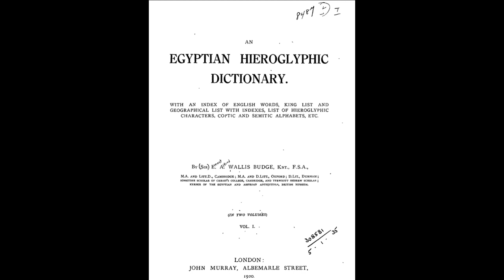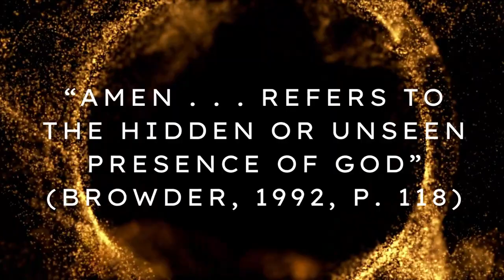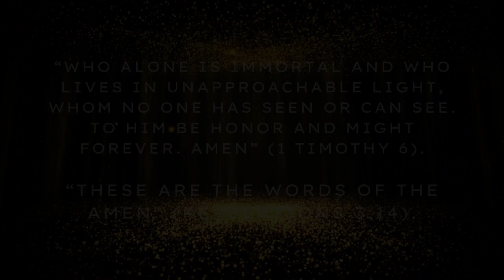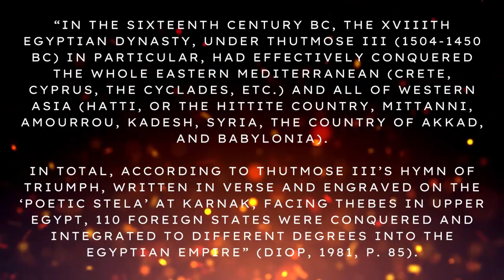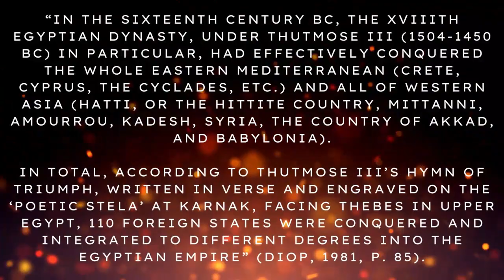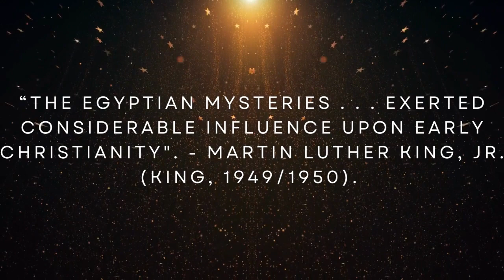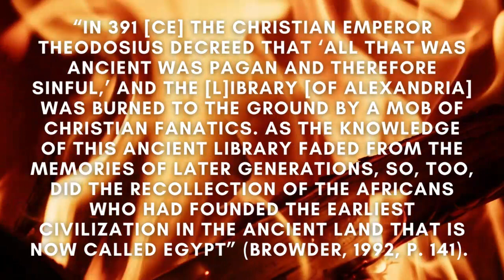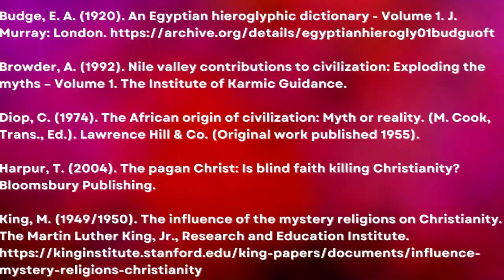Did Ancient Africans Invent the Term, 'Amen?'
When Jews, Christians, and Muslims end their prayers, they often end by saying, "Amen." Many assert that the term is a statement of affirmation that means something like, "So be it," but this was not its original meaning. What did "Amen" originally mean, and was the term taken from ancient Africans? Black people must learn their august African history, and ancient Kemet (otherwise known as Egypt), is a great place to start.

Sources:

Budge, E. A. (1920). An Egyptian hieroglyphic dictionary - Volume 1. J. Murray: London.

Browder, A. (1992). Nile valley contributions to civilization: Exploding the myths – Volume 1. The Institute of Karmic Guidance.

Diop, C. (1974). The African origin of civilization: Myth or reality. (M. Cook, Trans., Ed.). Lawrence Hill & Co. (Original work published 1955).

Harpur, T. (2004). The pagan Christ: Is blind faith killing Christianity? Bloomsbury Publishing.

King, M. (1949/1950). The influence of the mystery religions on Christianity. The Martin Luther King, Jr., Research and Education Institute.

Creator Info/ Contact